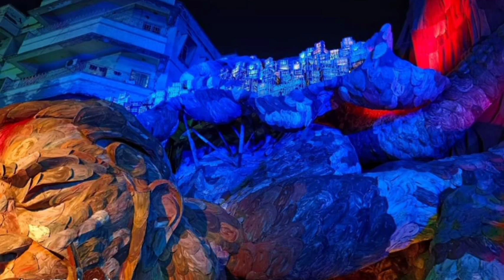beleghata 33 palli bashi Vrinda#Durga Puja 2023#kolkata